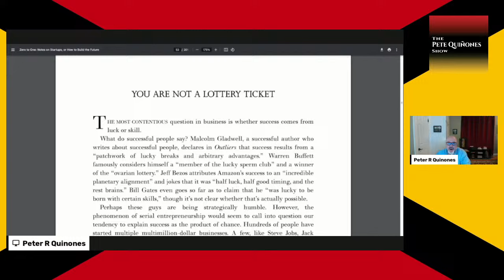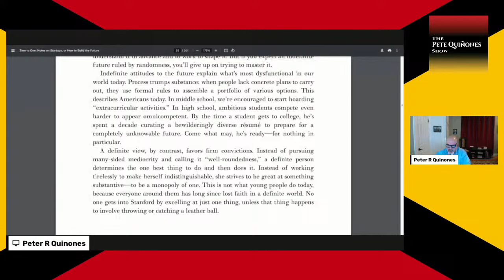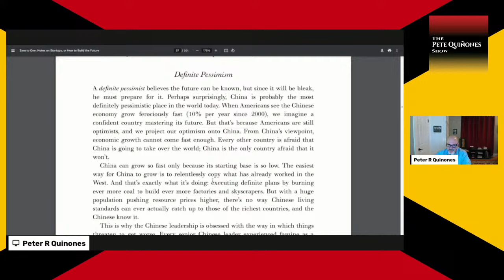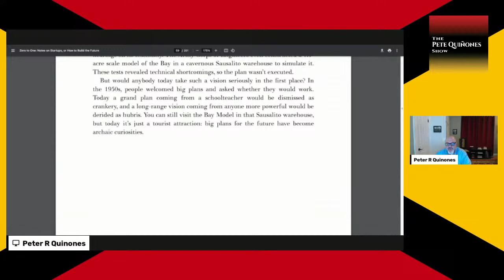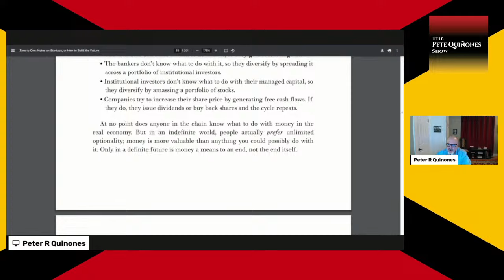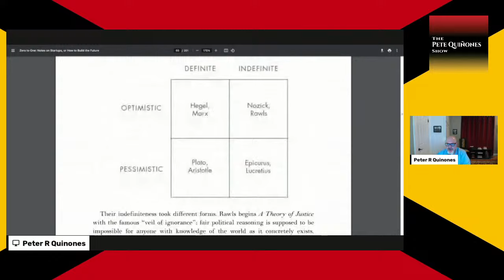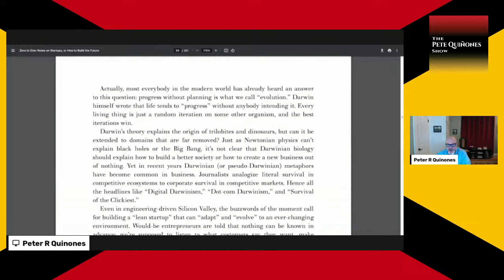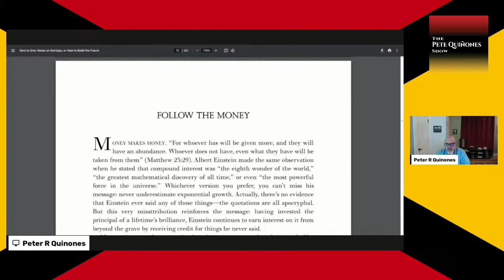Pete Reads Peter Thiel's 'Zero to One' - Part 3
50 Minutes

PG-13

Pete continues reading and commenting on Peter Thiel's best-seller, Zero to One. In this third episode, Pete covers chapters 6: You are Not a Lottery Ticket